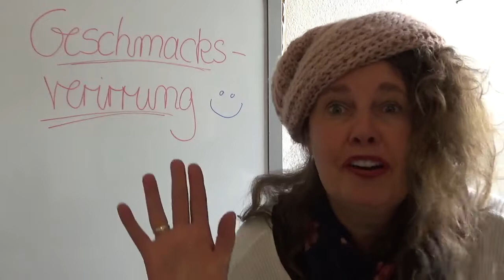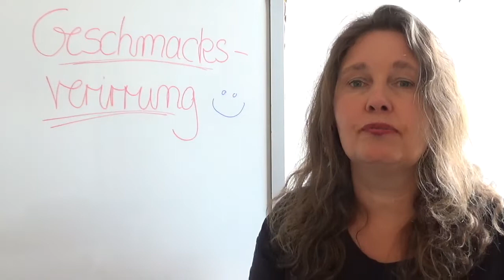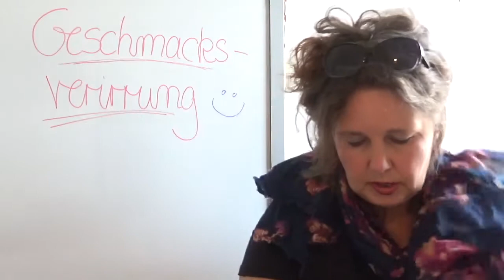Geschmacksverirrung | Deutsch lernen mit Anja (Untertitel)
Du leidest wohl an Geschmacksverirrung. Hat das schon mal jemand zu euch gesagt? Geschmacksverirrung – ein seltsames Wort, oder? Was es bedeutet, erkläre ich euch in diesem Video. Und damit es ganz klar wird, musste ich ein paar schräge Kleidungsstücke miteinander kombinieren. Bitte nicht lachen… 😂